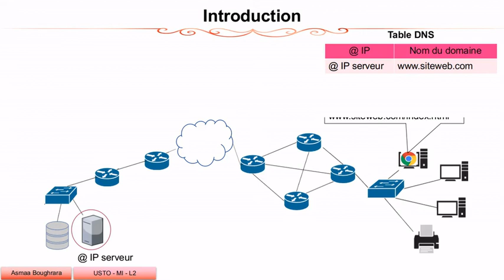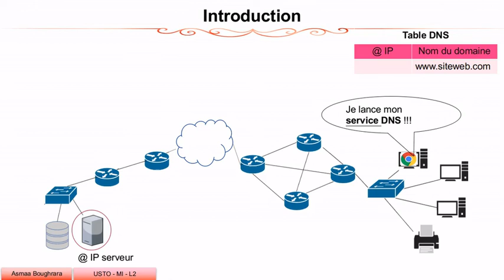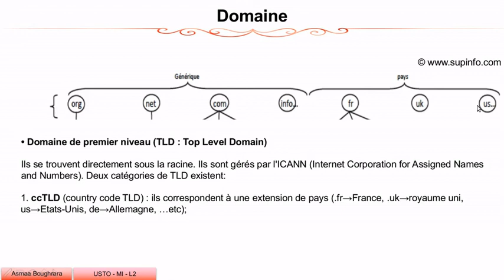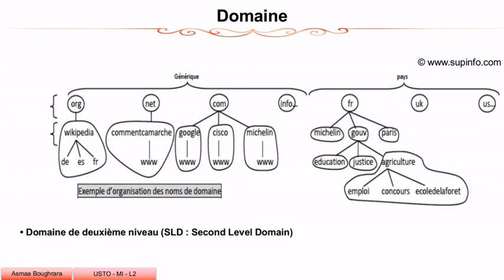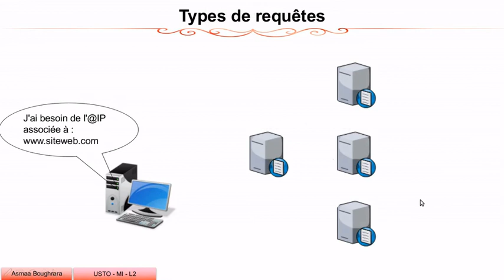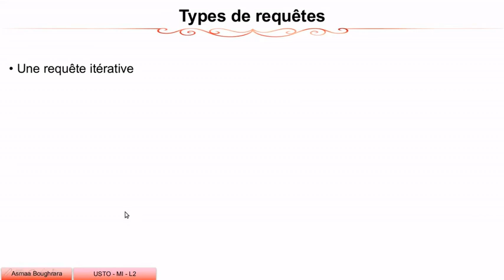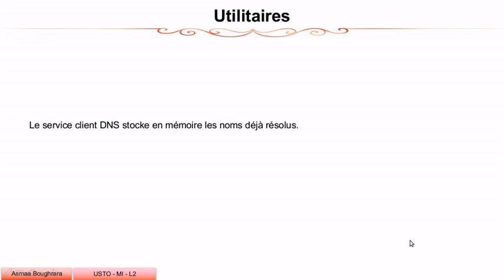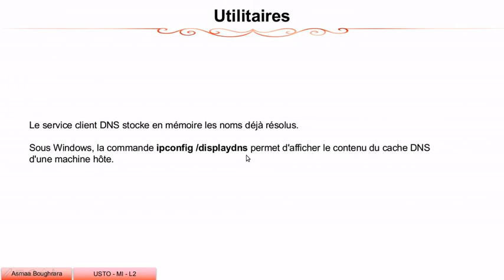Chapitre 6 : 3-DNS